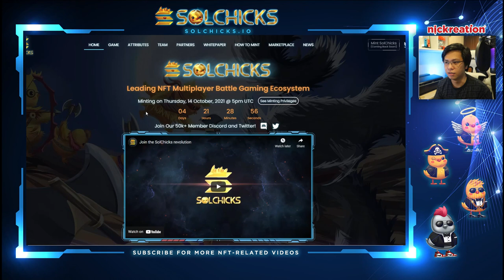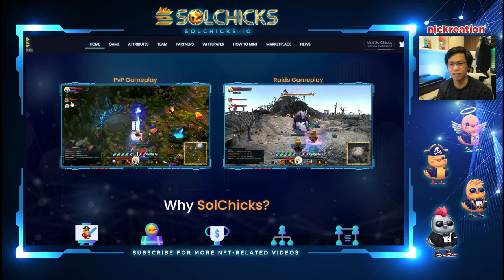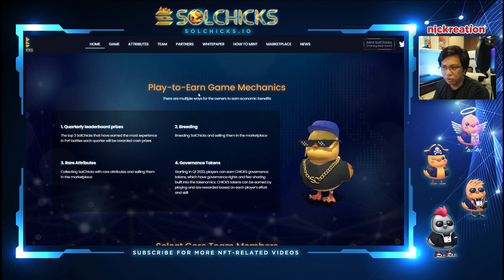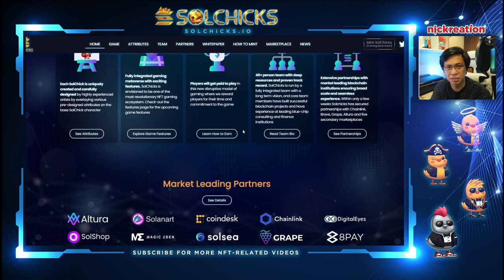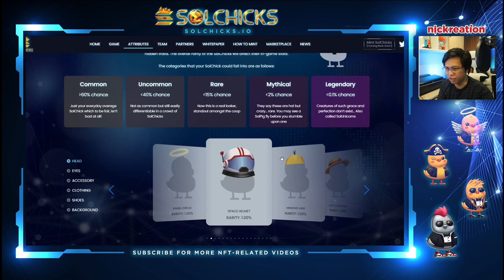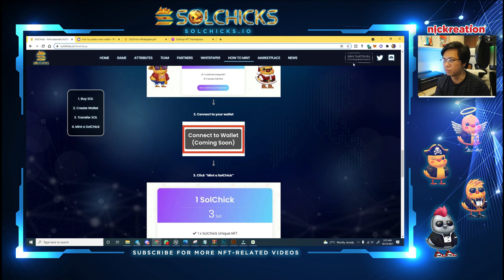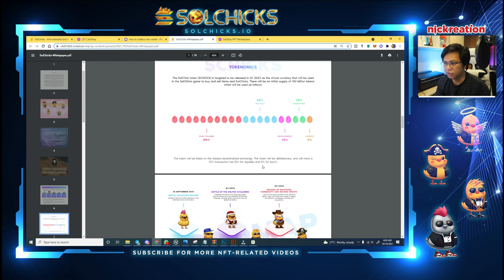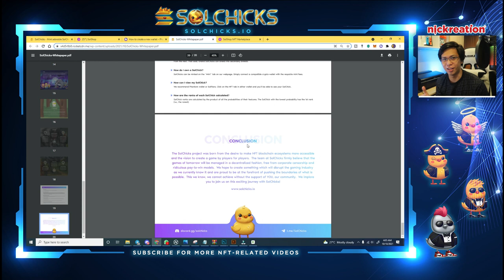Solchicks NFT Game Review | Solana Blockchain Game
This video will show you my honest review about Solchicks NFT game which is in Solana blockchain. I like the gameplay at least through a video which reminds me of RAN online. I like the idea of building a metaverse but I know it will take a long time to deliver the planned features. For the tokenomics, we haven't got much details about the vesting or locking period of tokens. Although we see that they have a lot of mechanisms to balance the valuation of the game through the circulating supply. Usually, since this is a trust-based decision, we need to know our preferences and risk appetite if we want to get in this game. DYOR!